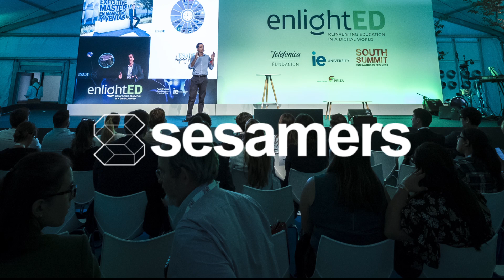Give away your phone number | Event hacks with Ben Costantini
Want to make yourself easily accessible and build lasting relationships? Here's how!

Conquer the world of Tech events.
Sesamers is here to upgrade your event experience easily and efficiently.

Photo credits: Dan Taylor